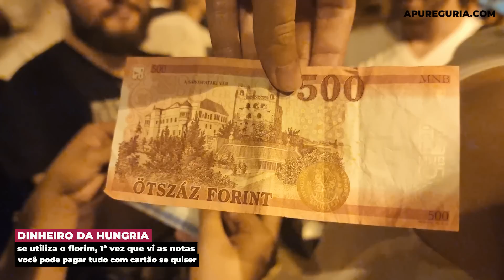DEU TUDO ERRADO EM BUDAPESTE! FERIADO NACIONAL, COMIDA TÍPICA, TRANSPORTE E VISITA A BASILICA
Veja o que aconteceu na nossa viagem a Budapeste, a capital da Hungria! Visitamos Budapeste durante o verão no final de agosto durante a celebração do feriado nacional em comemoração a Santo Estevão, o patrono da cidade.

Vimos um show de luzes e fogos de artíficio no parlamento húngaro e depois conhemos a basílica de Santo Estevão, a maior da cidade com uma vista linda 360 graus.

🚢💃 Cruzeiro com jantar com música ao vivo e show de dança folclórica

______ artigos repletos de dicas e grátis__________